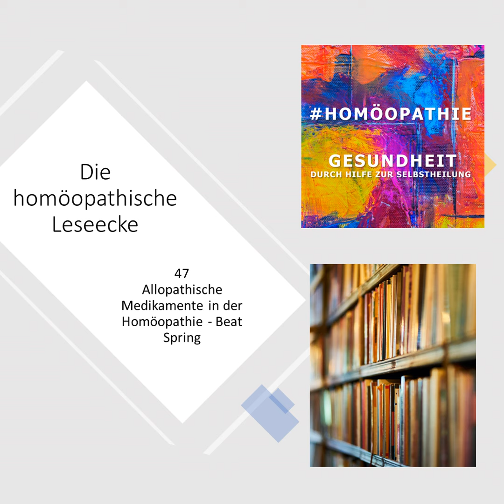Allopathische Medikamente in der Homöopathie - Beat Spring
Homöopathische Leseecke 47

Episode 47: Allopathische Medikamente in der Homöopathie - Beat Spring

Details über Unterstützung in Episode 90 zu Beginn

Homöopathie

Medizin

Gesundheit

Krankheit

Alternativmedizin

Podcast

Globuli

Heilpraktiker

Naturheilkunde

Sokrates